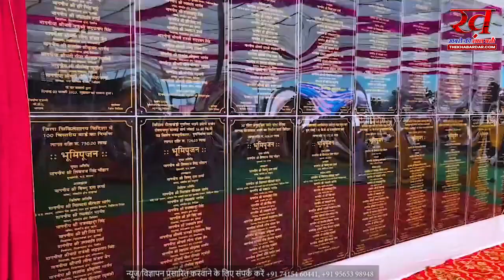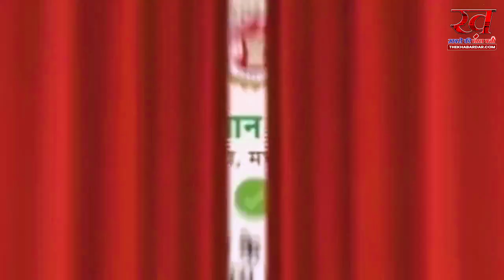'लाडली बहन योजना' से कैसे सशक्त होंगी एमपी की बेटियाँ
'लाडली बहना योजना' से हमारी बहनें सशक्त होंगी। अब बहनों को प्रतिमाह ₹1000 यानी साल में ₹12000 तथा 5 साल में ₹60000 रुपये मिलेंगे। विदिशा में 'मुख्यमंत्री जन सेवा अभियान' स्वीकृति पत्र व मुख्यमंत्री किसान कल्याण योजना राशि वितरण कार्यक्रम में सहभागिता की।